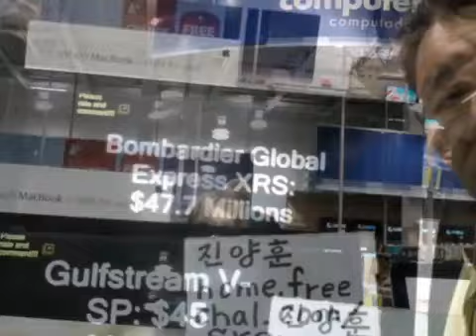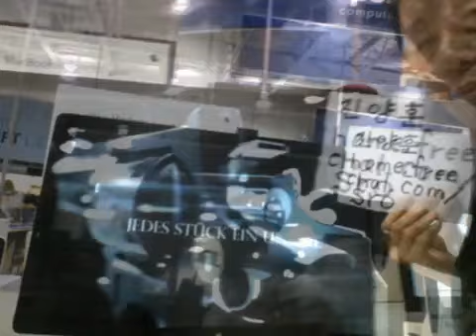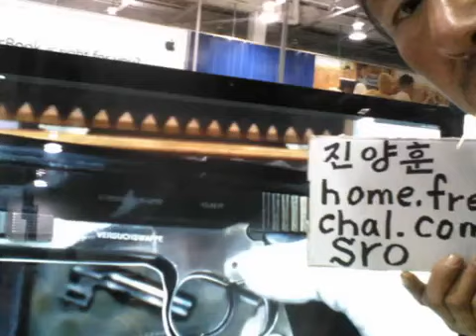배문고 25기 진양훈의 Per Nano Second Wish List Slideshow 58